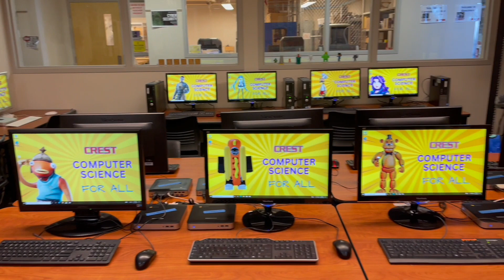2023 CLASSROOM SETUP TIME-LAPSE | FIRST YEAR TEACHER | 10TH GRADE COMPUTER SCIENCE CLASSROOM & LAB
Welcome.  In today's video, I show you my classroom setup and my computer and networking lab setup.